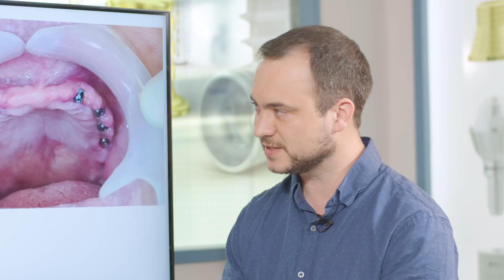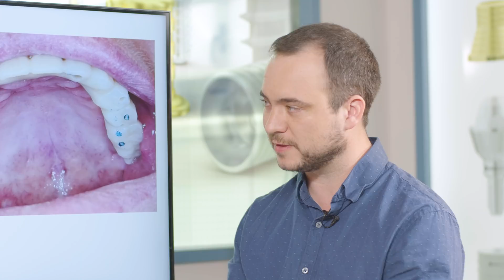How to scan full jaw with introoral scanner correct relations Digital restoration Screw retained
Today, we want to make a bridge on the upper jaw, 12-unit, 12 crown bridge, on seven multi units, on seven implants. And the biggest problem with this type of restoration is determining the height of the bridge and the occlusion. Because in this case, the patient doesn't have anything. You don't have any provisional bridges. You don't have any teeth. You don't know anything at all. On the lower jaw, you have a temporary bridge on teeth. And a little bit later, we'll change it to a zirconia bridge, but on the upper jaw, we don't have anything at all.

00:00 We want to make a bridge on the upper jaw, 12-unit, 12 crown bridge, on seven multi units, on seven implants.
01:41 Yeah, nothing is moving.
02:03 You start adding a composite one layer on top of another, until you can see that with the lips and the cheeks, you have enough height, and everything is done in occlusion.
05:05 The most interesting and I think the amazing part that you can see is you have contact points in all of the places.
05:59 And here, you can see that you get something pretty good.
08:21 Up until the final version that we made from zirconia with cemented sleeves, we, in between the teeth, we added a little bit of color to see better the separations.
9:54 When you design the bridge is not what you'll see in the mouth.

📞Customer Care:
📞 Logistics:
✉️ Uniqa Dental Ltd
✉️ 2 Ha-Tsoran St,
Netanya, 4250602,
Israel .